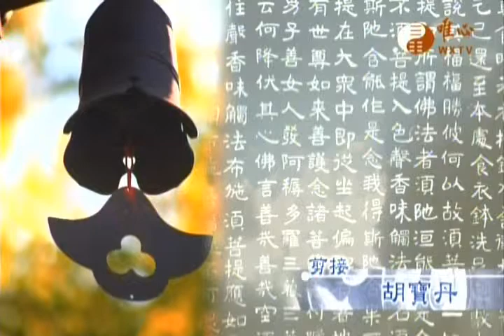金剛般若波羅蜜經644